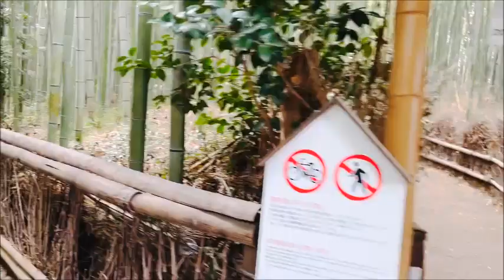京都・嵯峨.嵐山【竹林の小径~縁結び💘野宮神社】Kyoto Arashiyama Bamboo forest road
2022.4~京都・嵯峨.嵐山【竹林の小径~縁結び💘野宮神社】Kyoto Arashiyama Bamboo forest road